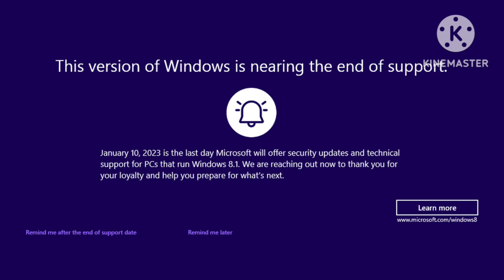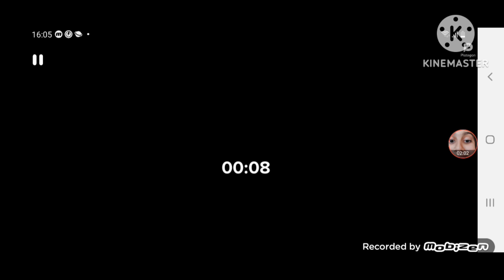Windows 8.1 End Support, Plotagon